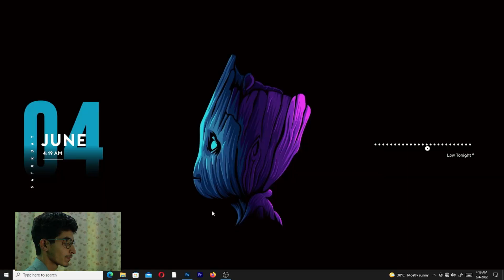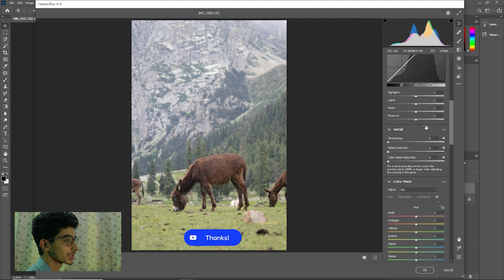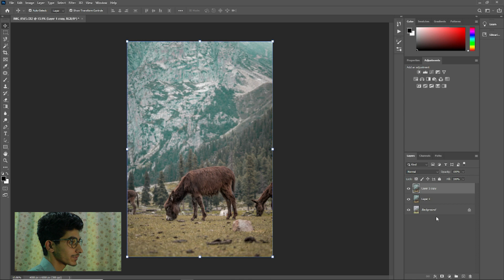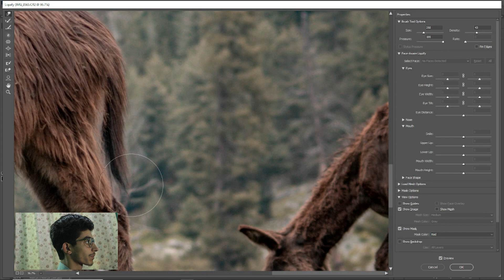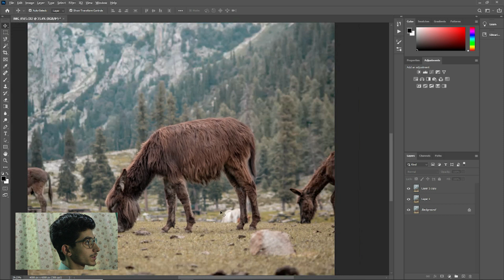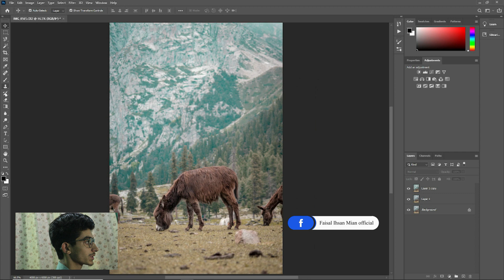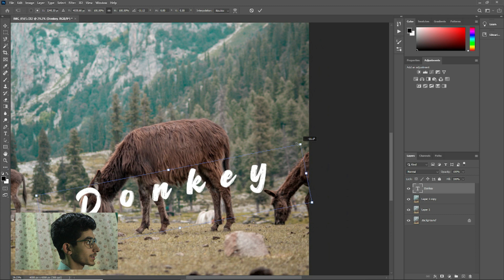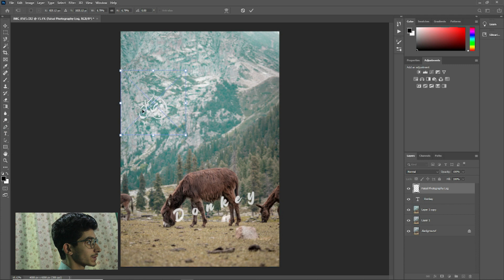How i edit Picture Of a Donkey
How We Can Edit Simple Picture Of Donkey
In this video, I’m showing you how you can Edit some fantastic Pictures
Of Donkey It&#39;s super easy and very simple.

Insane �� Smoke Bomb Photography tips &amp; tricks - Liv

Good luck!